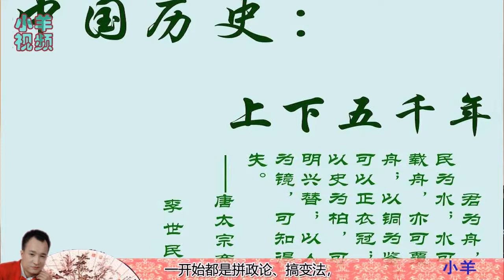美国打响内战第一枪？懂王涉间谍罪？？不管谁赢了，美国正在打开一扇无法关闭的大门！